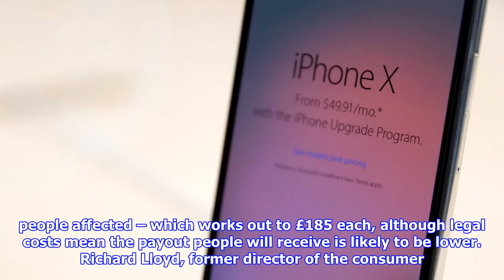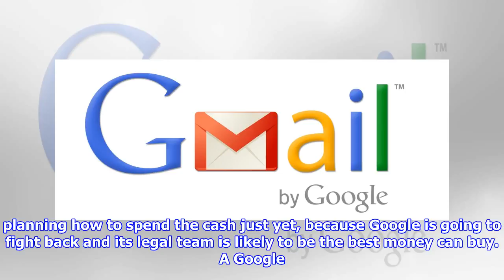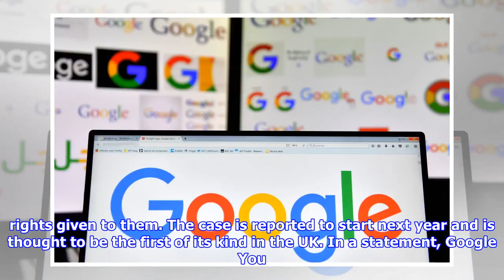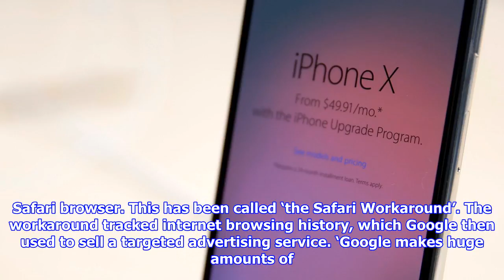You could be about to get a £185 payout from google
Google could be made to hand over cash to 5.4 million British people if it loses a court case next year. The tech firm has been accused of unlawfully harvesting a vast number of people’s information by bypassing privacy settings on Apple iPhone handsets. If the case is successful, it may have to fork out ‘at least’ £1billion to the people affected – which works out to £185 each, although legal costs mean the payout people will receive is likely to be lower. Richard Lloyd, former director of the consumer magazine Which, is the leader of a campaign group called Google You Owe Us that’s bringing the case against the tech behemoth. The claim centres around allegations that Google placed cookies on people’s devices between June 2011 and February 2012. These are small text files which give websites a way to track a user’s preferences and deliver personalised advertisements. It’s alleged the cookies were put on iPhones running Safari, Apple’s web browser, which is designed to block them by de...